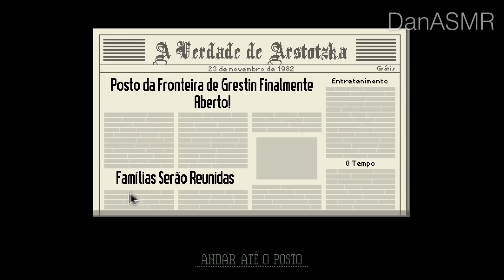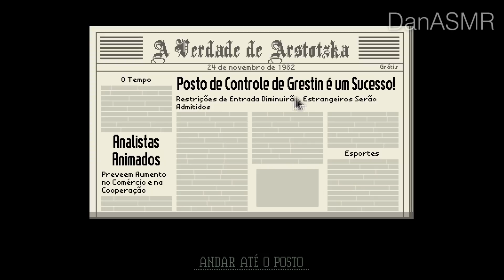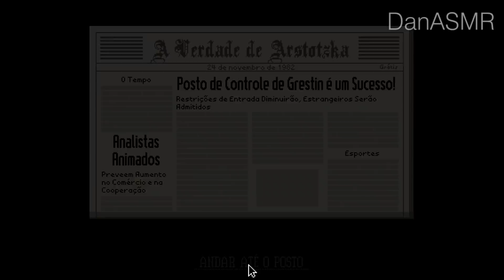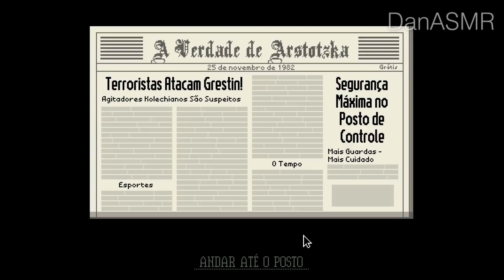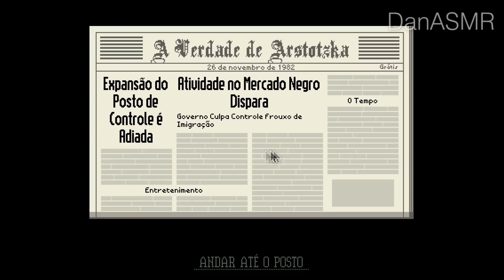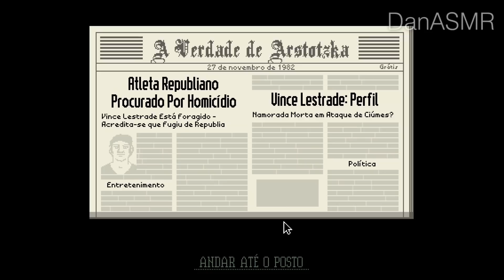ASMR Papers, Please gameplay (jogo de imigração)